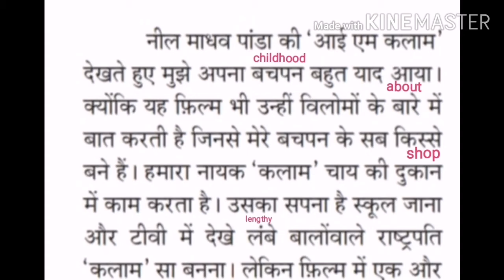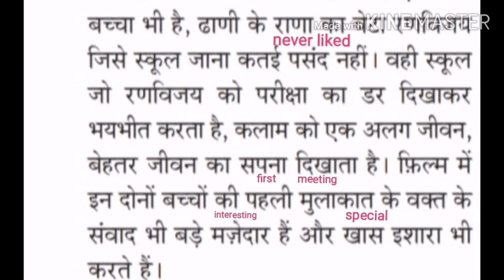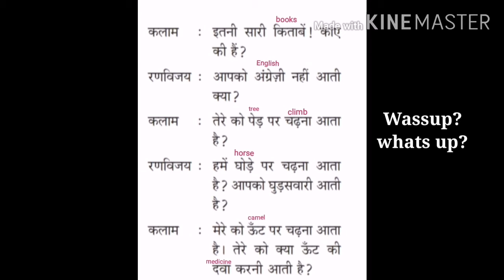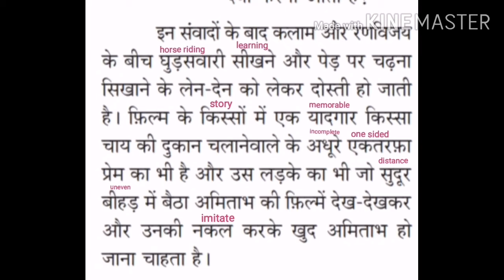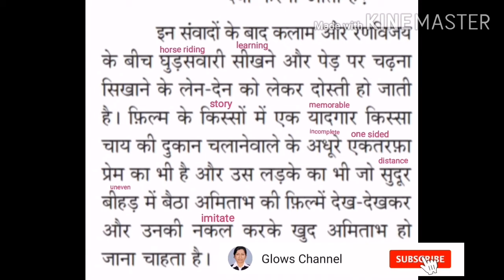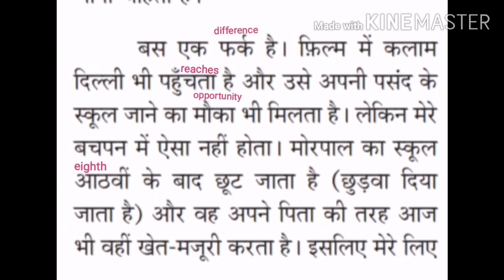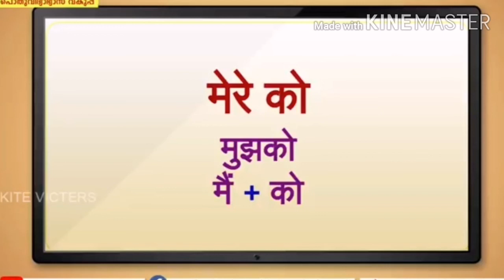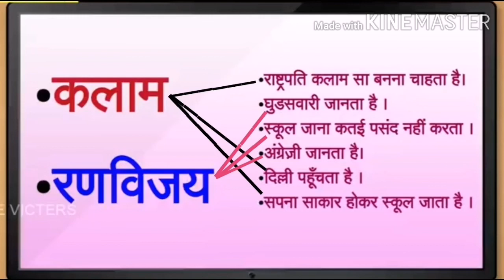Std 10 hindi class 13